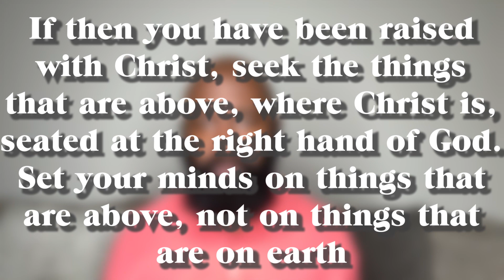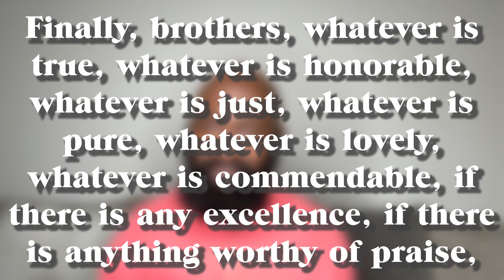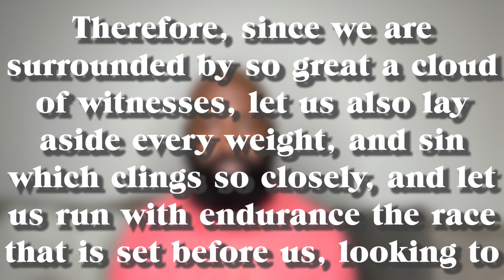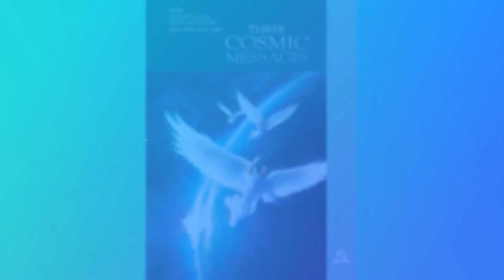Living a God-Centered Life | SABBATH SCHOOL DEVOTION | April 18, 2023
1 - Send all your prayer request

2- LIVE SERVICES (SERVICE EN DIRECT):
 Wednesday & Friday: 7:30 PM
 Saturday: 9:00AM

Ebenezer French SDA Church Altanta
851 Constitution Road